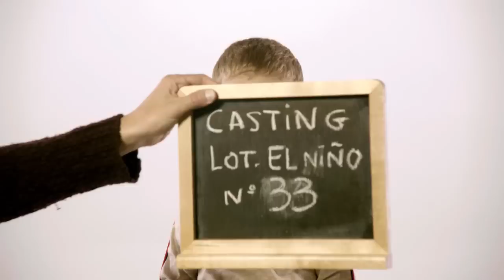"Este niño nos retira", Grey para Loterías y Apuestas del Estado 2011 (video del casting)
"Este niño nos retira" Grey para el sorteo de lotería del Niño 2011 (vídeo del casting)

Ficha técnica:
Por parte de la agencia el proyecto ha sido dirigido por José Antonio González Mediavilla. El equipo creativo está formado por Antonio Montero, Tony Milanés y Javier García Monserrat. A El digital corre a cargo de Pepa Rojo y Ricardo Llavador. En producción audiovisual Carmen Orbe y Ana Salas. La productora es Lee Films.  El equipo de cuentas está formado por Ana Pérez de Pedraza y Fran Nieves.